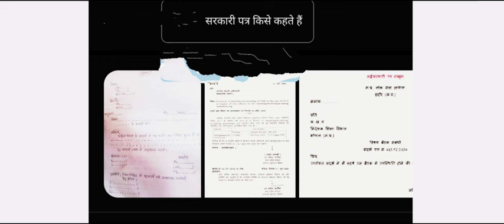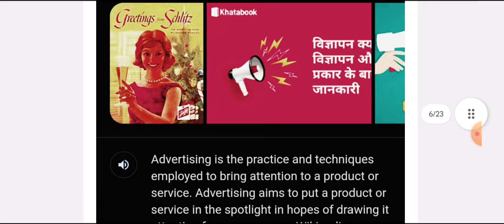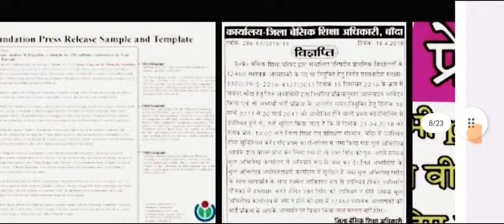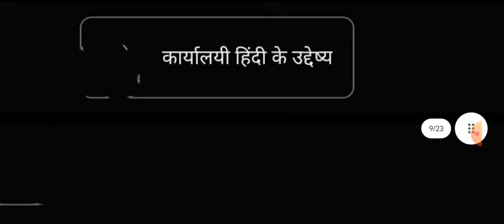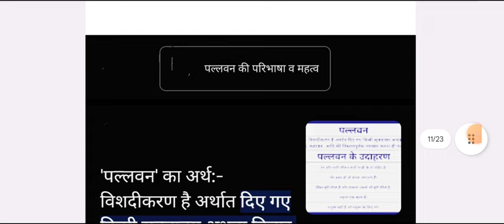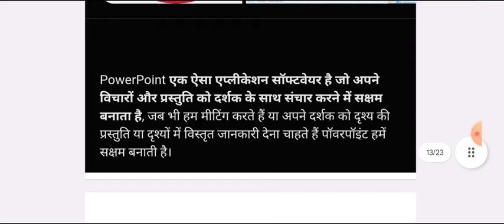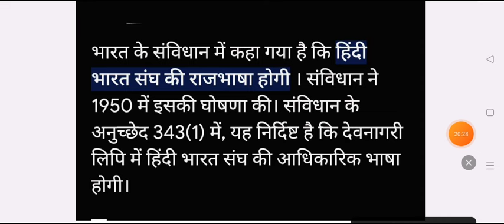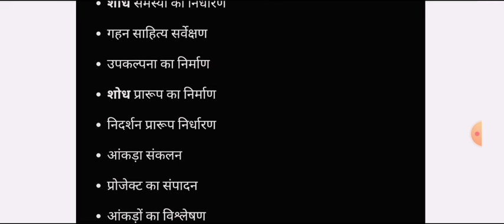महासंग्राम B.A 2nd Semester Hindi Imp. Question 2024 | ba 2nd semester karyalayi hindi aur computer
hello

ba 2nd semester question answers 2024 rmlau

ba 1st year hindi question paper 2024 rmlau

ba 2nd sem hindi previous year model paper

ba 1st year hindi model paper 2024 ccsu
ba 2nd year 2nd semester hindi question paper 2024 avadh university
ba 2nd semester hindi old model paper

ba 2nd semester hindi literature question 2024 rmlau
ba 2nd semester hindi literature 1st paper 2024 rmlau
ba second semester hindi question pdf
hindi solved question paper ba 2nd semester
ba second semester hindi question answer pdf 2024

ba 2nd semseter hindi  important question 2024 avadh university
b.a 2nd semester hindi gaday
hindi model paper ba 2nd semester 2024 dr ram manohar lohiya avdh university
hindi sahitya hindi gaday important question ba 2nd semester rmlau
b.a second semester hindi question answer 2024 ayodhya university
merrut university ba 2nd semester hindi question
ba 2nd semester hindi question avadh university
ba 2nd semester hindi karyalayi hindi aur computer
ba 2nd semester hindi gaday question paper 2024 rmlau

b.a 2nd semester hindi minor question 2024 faizabad university
ba 2nd semester karyalayi hindi aur computer 2024 model paper
ba 2nd semester hindi question paper 2024 awadh university
hindi ke important question ba 2nd semester ram manohar lohiya university
important question for karyalayi hindi ba 2nd semester 2024 rmlau
ba second semester hindi minor model paper avadh university
 azamgarh university hindi question answers ba 2nd semester 2024
azamgarh university hindi gaday ba 2024
sidharth university ba 2nd semester hindi model paper
BA 2nd semester hindi karyalayi hindi aur computer important question 2024
azamgarh university ba 2nd semester hindi question answers 2024
karyalayi hindi important question answer ba 2nd semester rmlau
ba 2nd year ba 2nd  semester hindi model paper 2024
ayodhya university b.a second sem. hindi question paper 2024
 ba 2nd semester hindi chaudhary charan singh university
कार्यलय हिंदी और कंप्यूटर मॉडल पेपर
कार्यालयी हिंदी कंप्यूटर महत्वपूर्ण प्रश्न  यूनिवर्सिटी 2024
karyalayi hindi
karyalayi hindi question paper 2024 doctor ram manohar lohiya avadh university
 office hindi aur computer b.a 2nd semester question
office hindi or computer important questin ba 2nd semester
b.a 2nd semester office hindi aur computer question 2024
B.A second semester office hindi aur computer model paper
office hindi or computer question paper 2024 b.a 2nd semester
karyalayi hindi aur computer ka 2nd semester paper